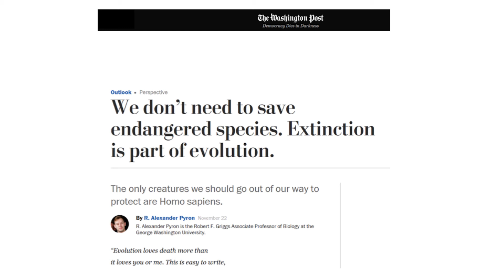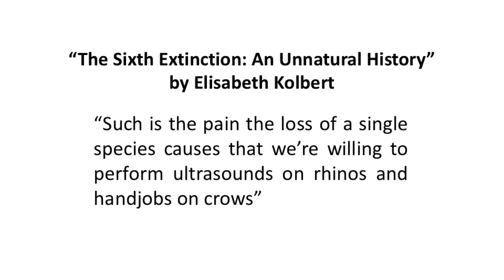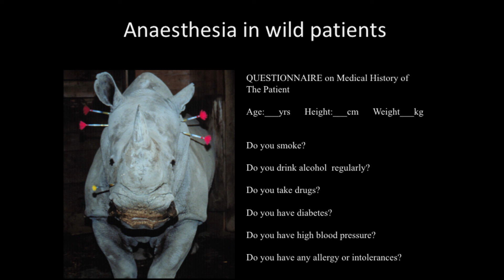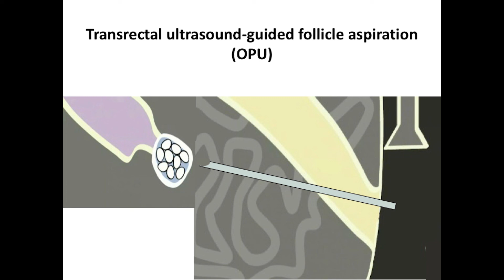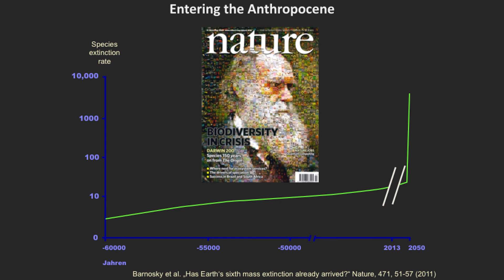Loss of a Species – A Giant, Extinct | Thomas Hildebrandt | TEDxTUM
What happens when an animal species gets extinct? Is it due to the natural path of evolution or the thoughtless actions of humankind? Less than a century ago, hundreds of thousands of northern white rhinos roamed the landscape of Central Africa. Today, there are only three individuals left. Prof. Hildebrandt has made it his mission to save the most endangered mammal species on Earth. Together with his team, he travels around the world to perform incredible work in the area of conservation science, which sometimes requires extreme and dangerous procedures when dealing with animals like rhinos and elephants. Thomas Hildebrandt sometimes has difficulties describing his job to other people. The closest example would be a gynecologist at a fertility clinic, except that the patients in his case are rhinos, elephants and other wild animals. Since 1997, he has been head of the department for reproduction management at the Leibniz Institute for Zoo and Wildlife Research in Berlin and professor for wildlife reproduction medicine at the Free University of Berlin. Currently, one of the biggest challenges Thomas and his institute are tackling is protecting the white rhino from extinction. This talk was given at a TEDx event using the TED conference format but independently organized by a local community.